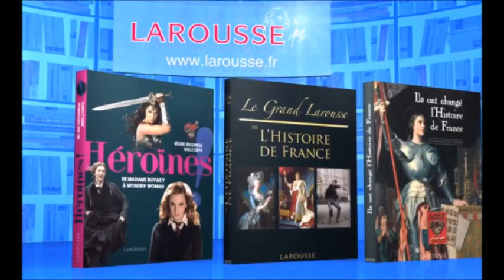Question Pour un Super Champion Timothée éliminé avant la Finale